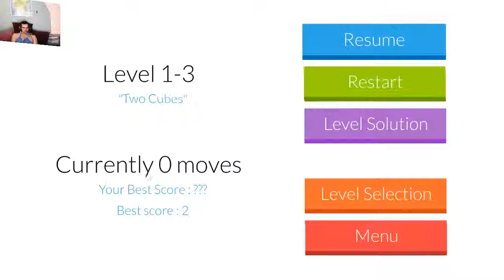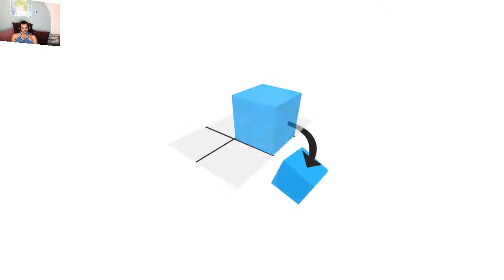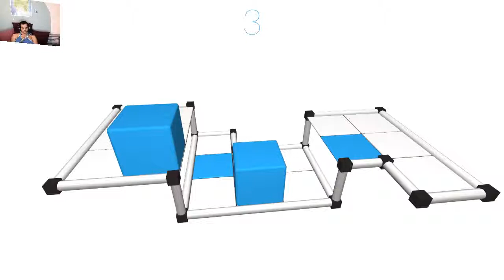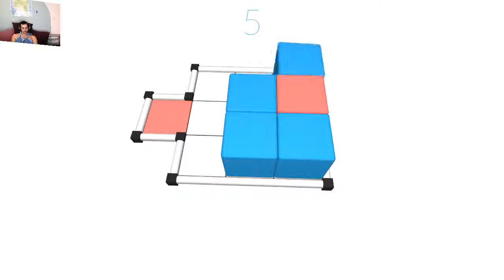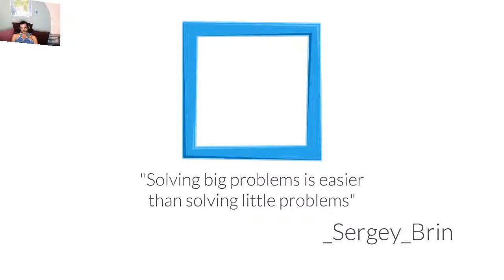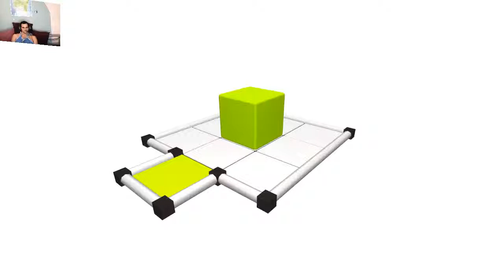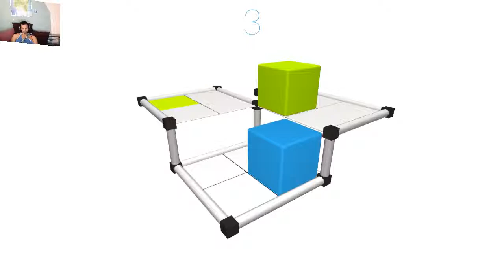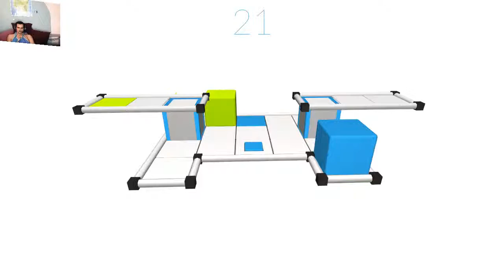Cubot first time ever played Cubot steam